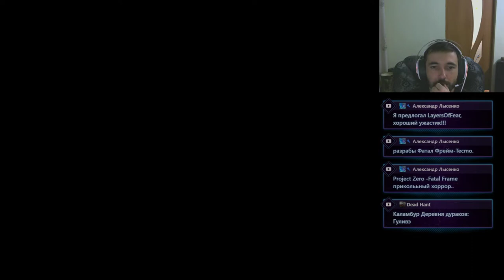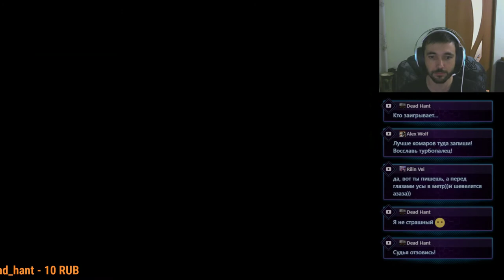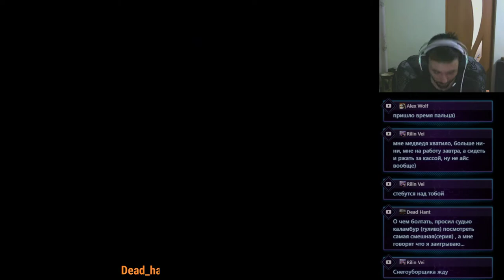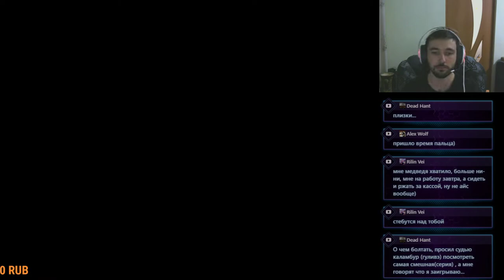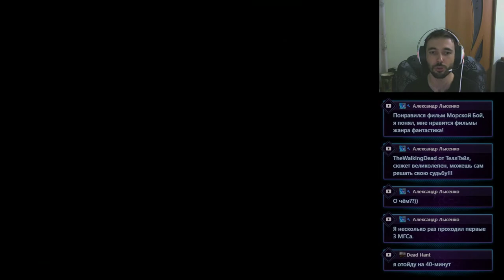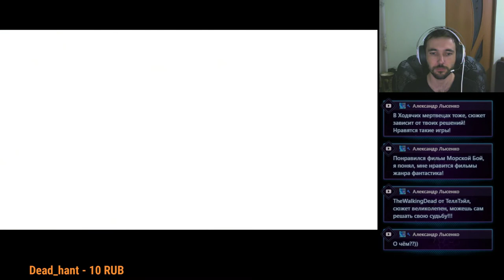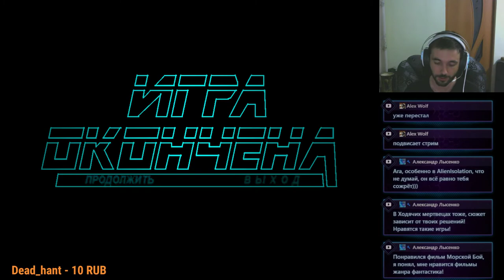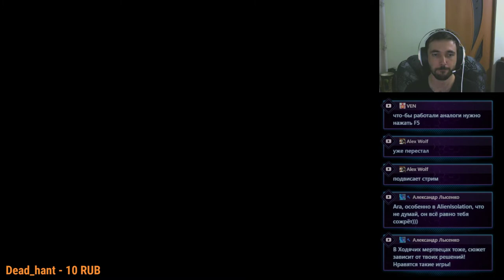Прохождение Metal Gear Solid/ТЕЛЕмост второй часть 2 [PlayStation One - эмулятор]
Это перезалив прохождения  первой части MGS с моего второго канала от 16 января 2019 года.